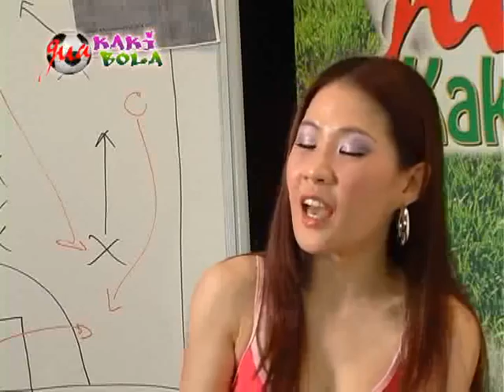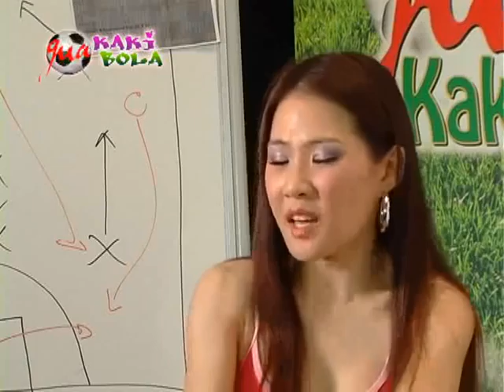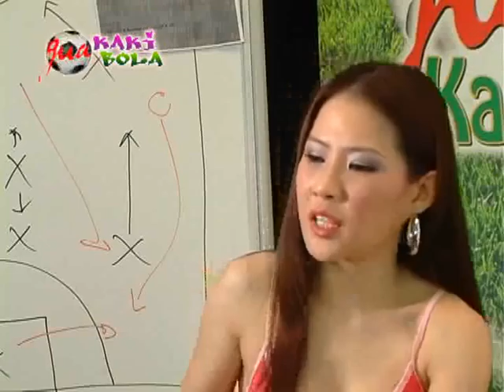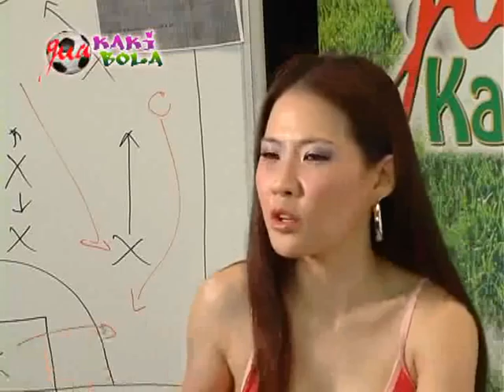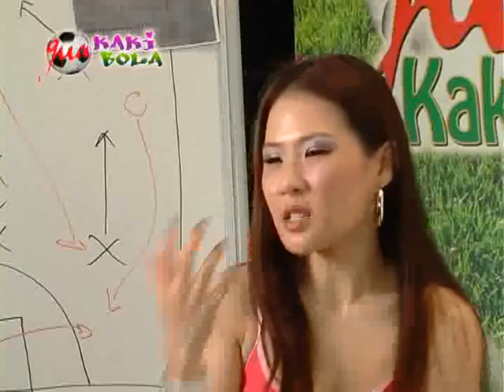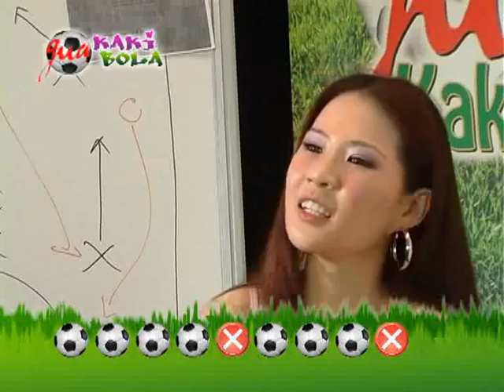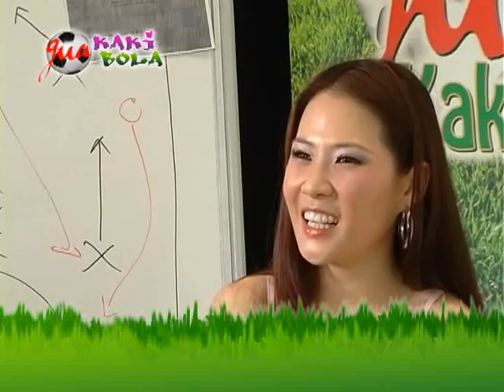Gua Kaki Bola Episode 32 - Chermaine Poo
In-depth interview with Chermaine Poo.